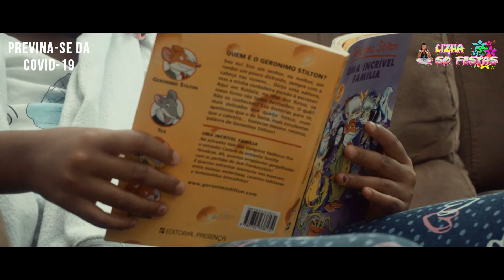CAMPANHA COVID 19 LIZHA SO FESTAS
Directedby Nofree